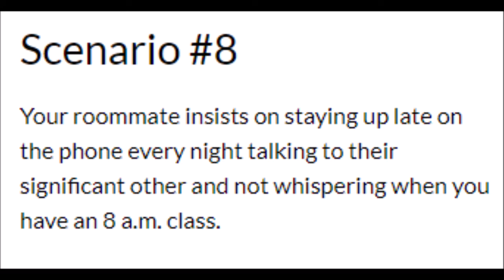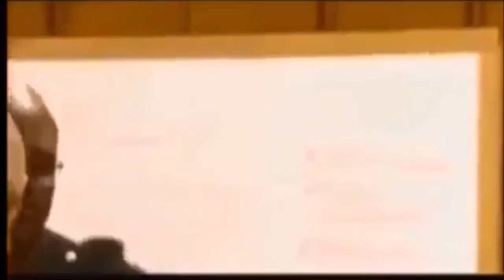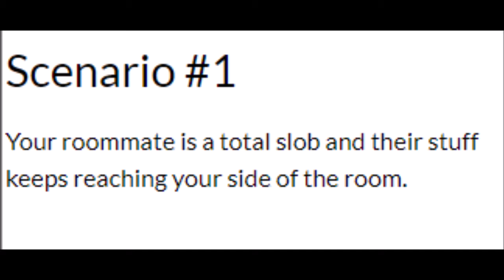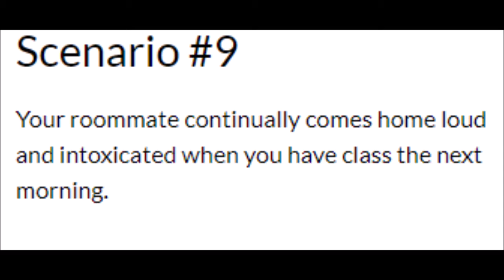Senior Seminar Roommate Scenario Activity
I hope you enjoyed, I don't think an assignment that takes two people should be worth so many points but I'm glad I turned mine in. Better late than never.